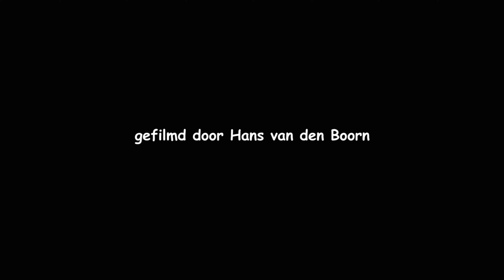20220117 GROTE GELE KWIKSTAART (GREY WAGTAIL)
Deze grote gele kwikstaart was aan het foerageren bij een vistrap in de Maas bij de stuw van Borgharen bij Maastricht.